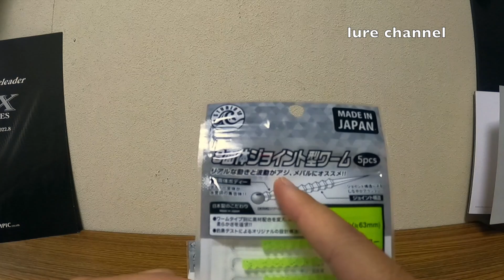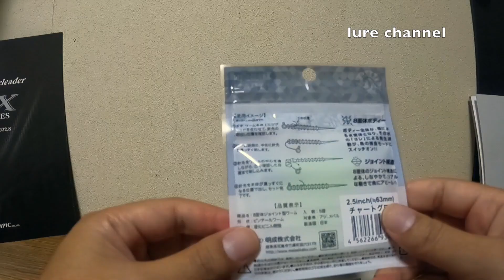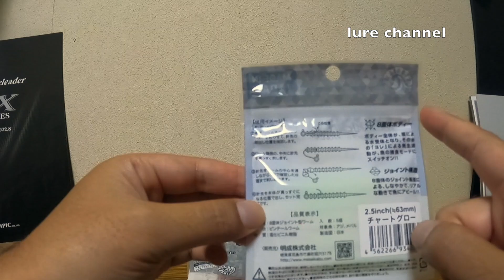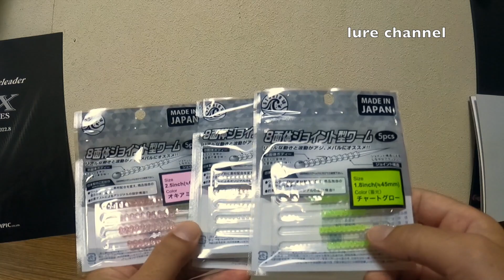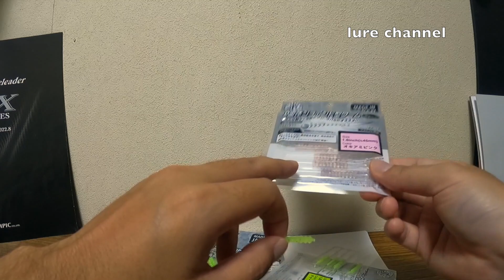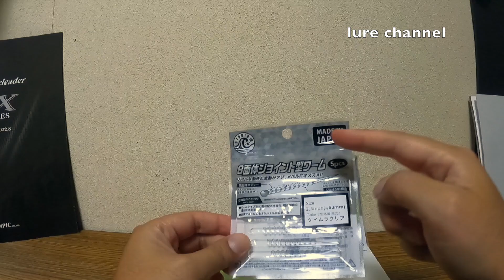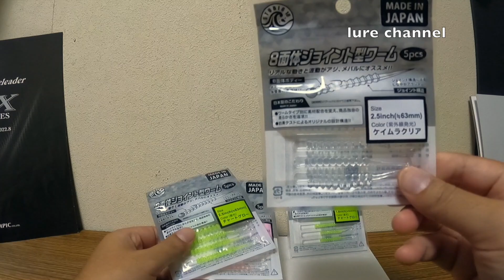【セリア釣具】新製品アジングワームが斬新すぎる。オリジナルの８面体ジョイント型ワームが登場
【新製品】100均釣具MADE IN JAPANの意地！！セリア釣具からアジング ・メバリングにオススメな、8面体ジョイント型ワームが新登場。

これは釣れるでしょ！！8月下旬に新登場したワームこれからの季節にぴったりのアジング ・メバリングにオススメです。

パッケージにも書いてあるが、きちんと釣果テストもしてるらしい！！